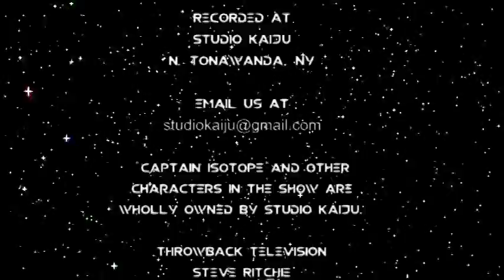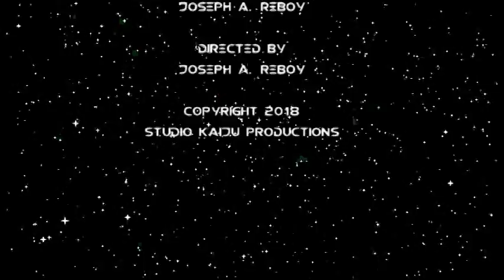CHAPTER FOUR: THE MYSTERIOUS ONES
CAPTAIN ISOTOPE AND THE ENEMY OF SPACE

Princess Daphne accompanies Captain Isotope on a mission to investigate a mysterious signal coming from a planet. But something goes wrong and comes back affected by the source of the signal.

Starring Erik J. Nielsen, Cheryl Szymczak and Michael O'Hear and Gigi Coray Jankowski, this is the fourth episode of the new TV series made for local Buffalo TV station WBXZ Channel 56.4.